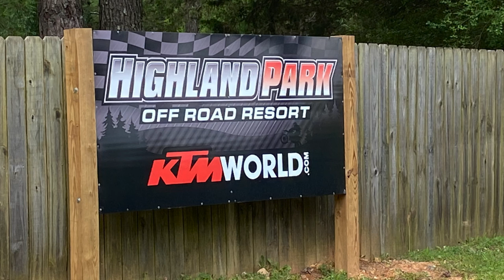Highland Park Resort Trail 1 ♦️♦️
Trail #1 Highland Park Resort in Cedartown, GA, this is a 2 Diamond trail ♦️♦️ for both MC and ATV…

durham town Campground
durhamtown off road
durhamtown atv
durhamtown mx
durhamtown motocross
durhamtown dirt bike
durhamtown reviews
Highland Park Resort Campground
Highland Park Resort off road
Highland Park Resor atv
Highland Park Resor mx
Highland Park Resor motocross
Highland Park Resor dirt bike
Highland Park Resor reviews
windrock atv park
windrock offroad park
windrock campground
windrock park campground
windrock trails
windrock atv
windrock off road
windrock mountain
windrock park trails
windrock utv park
windrock park reviews
windrock mtb park
windrock rv park
windrock jeep trails
windrock riding park
windrock atv park cabins
cabins at windrock
windrock park atv rentals